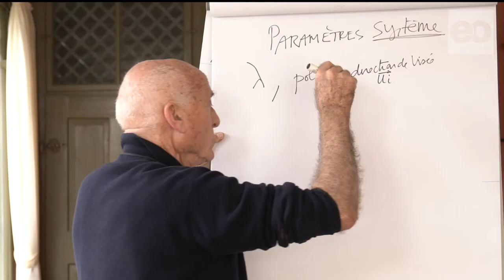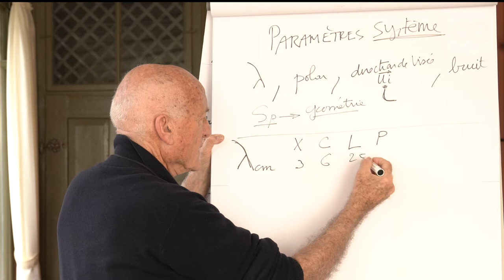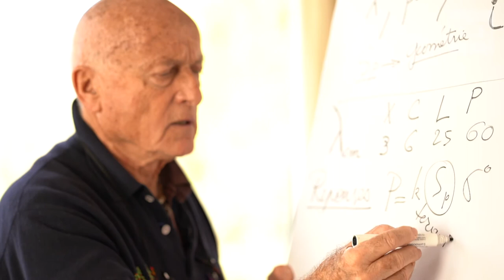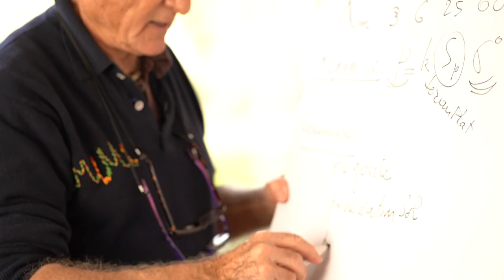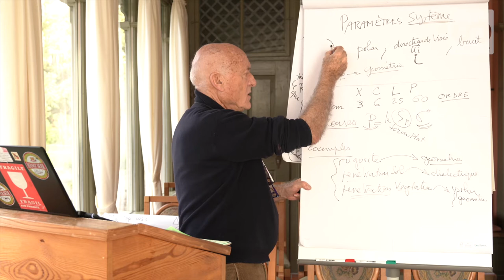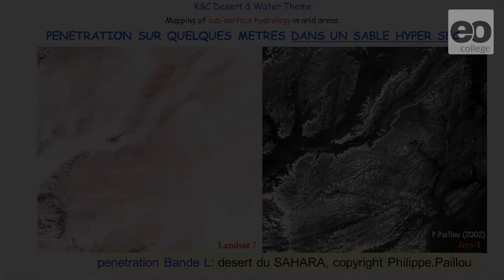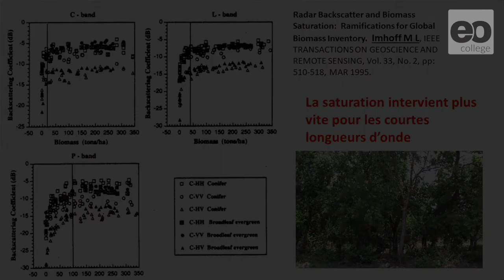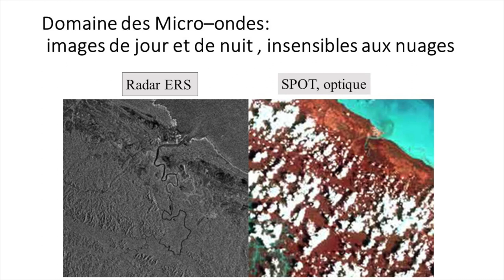L'influence de la longueur d'onde sur la rétrodiffusion radar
Le professeur Jean-Paul Rudant explique l'influence de la longueur d'onde sur la rétrodiffusion radar.

Cette vidéo fait partie du cours en ligne "Principles de la rétrodiffusion radar"